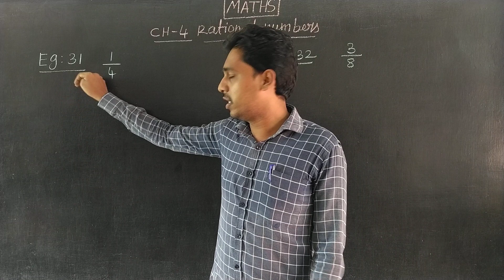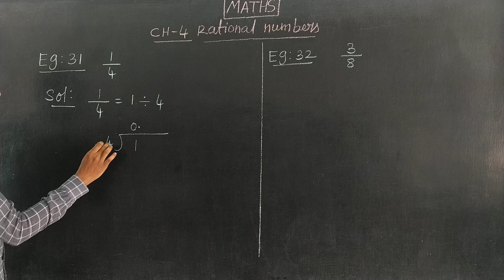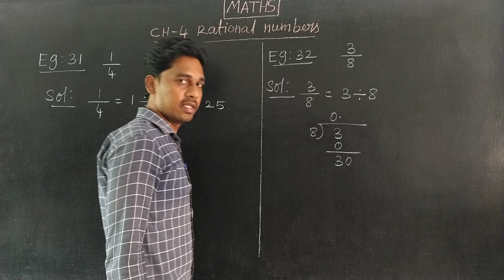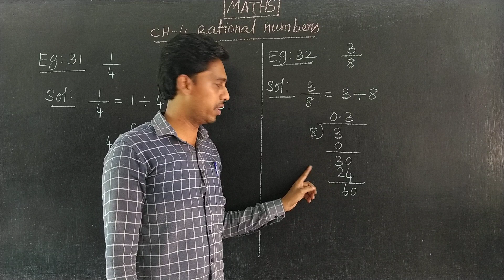CH 4 Eg 31,32 Oxford Class 7 Mathematics